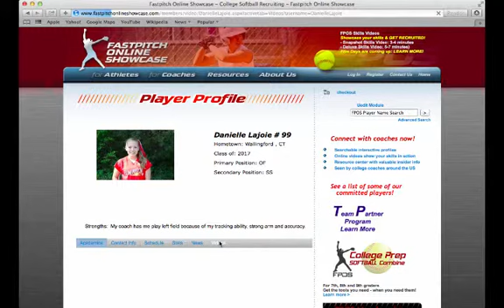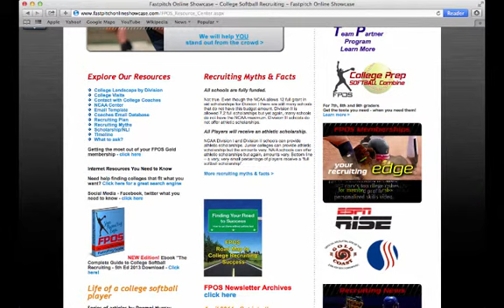FPOS Team Partner Intro